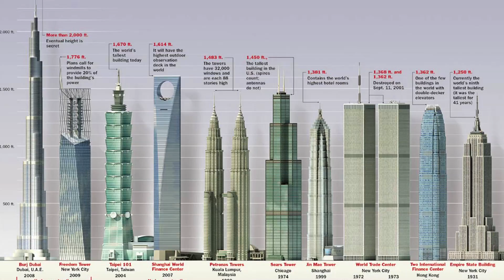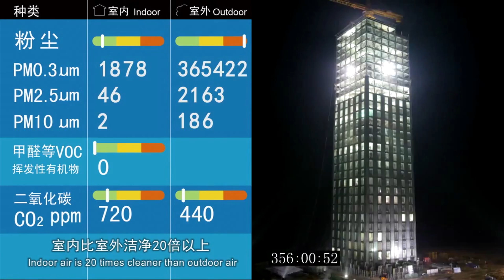China to Build Tallest Building in 90 Days?!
Futuristic prefabricated modular technology will allow a Chinese company to build the world's tallest building in just 90 days!